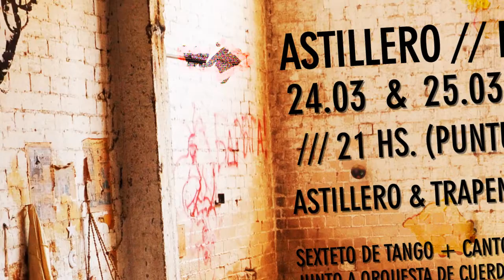Astillero + Trapem, Orquesta de cámara. Promo.